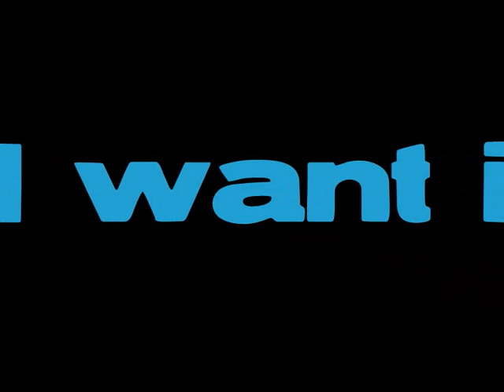Dj premier feat. La the Darkman - I want it all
Track by DJ Premier featuring La the Darkman from  the "Crooklyn Cuts Tape B" (1996)